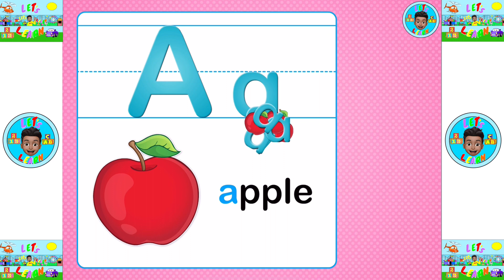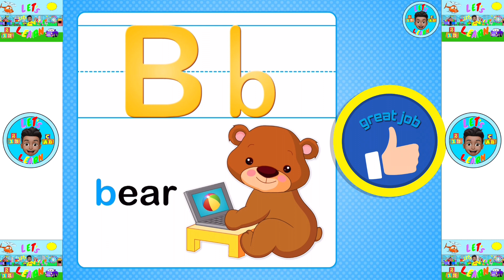Learning Video for Babies - Shapes, First Words, Letters and Coloring Fun!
Learning Video for Babies! Shapes, First Words, Letters and Coloring Fun! Fun! Fun!